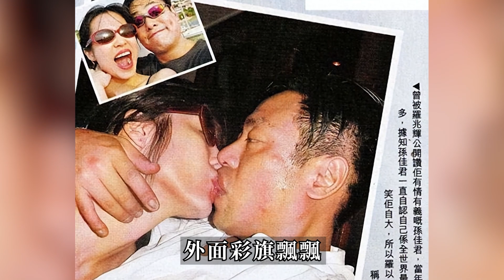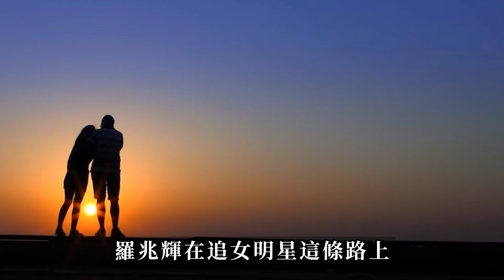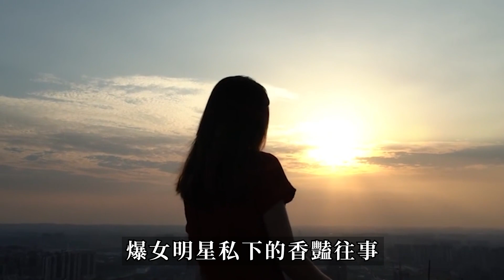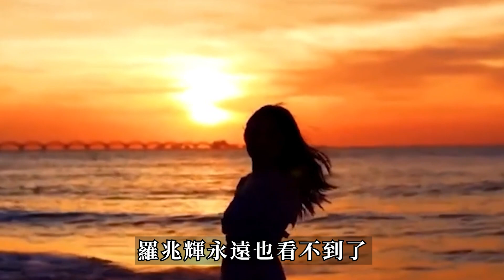毫無人性！百億富豪被劉鑾雄逼上絕路！海上燒炭自盡，送到醫院時已無呼吸！港圈日報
藏不住了！港圈史上最大桃色醜聞曝光，女藝人被安排“身體交易”，牽扯女星富商多達百人！已有8位被帶走調查！
全網炸鍋！郭碧婷久違露面根本不敢認！目光呆滯極速衰老，嫁豪門4年生不如死，向太表面一套背後一套，根本不敢提離婚！
天哪！離巢背後還有猛料！“御用癲婆”趙希洛親爆真相，不是自願離巢！因一件事得罪樂易玲，被針對打壓了16年！